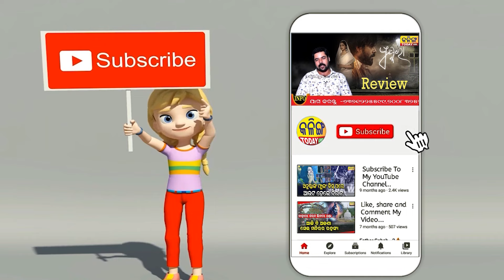SLUM DWELLERS DO NOT WANT TO LEAVE HOME